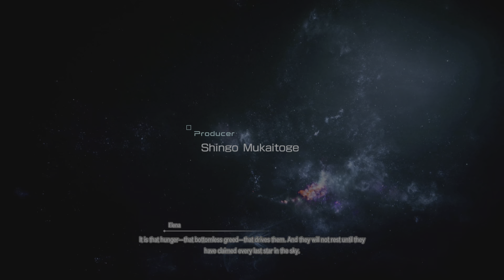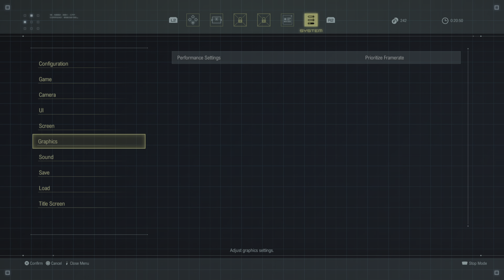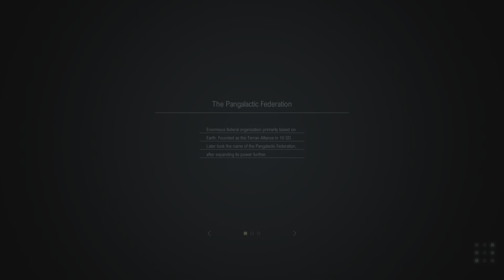Star Ocean: The Divine Force Demo - PS5 One Hour of Gameplay [1080p 60 FPS] (No Commentary)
A man the with galaxy's most beautiful mullet encounters a sea of endless tutorial prompts.

Part of my "Playing the Station" series where I upload PS5 gameplay recordings.

Star Ocean: The Divine Force is in development by tri-Ace and being published by Square Enix.

It is scheduled to release in 2022 for PlayStation, Xbox, and Windows PCs